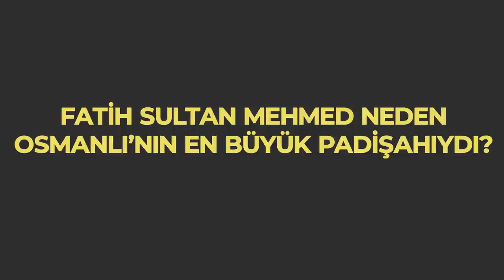Tarihin Fay Hatları / Celal Şengör / Bölüm 2: Bir Osmanlı Dahisi: Fatih Sultan Mehmed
Tarihin Fay Hatları'nın bu bölümünde Prof. Dr. Celal Şengör ile Candaş Tolga Işık, 15. yüzyıla yolculuk yapıyor ve bir Osmanlı dâhisini, Fatih Sultan Mehmed'i konuşuyor. Celal Hoca neden Fatih Sultan Mehmed'i "Osmanlı padişahlarının içindeki tek dâhi" olarak tanımlıyor? Bunun ve birçok başka sorunun cevabı Tarihin Fay Hatları'nın 2. bölümünde. tarih dergisinin katkılarıyla...

Kapakta kullanılan Celal Şengör fotoğrafının sahibi Tuluhan Satı'ya teşekkürlerimizle...